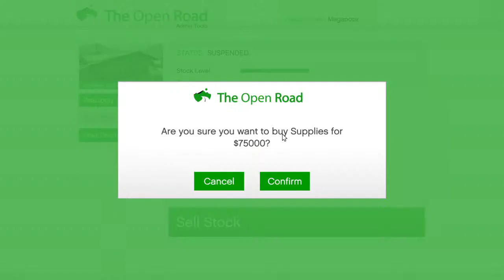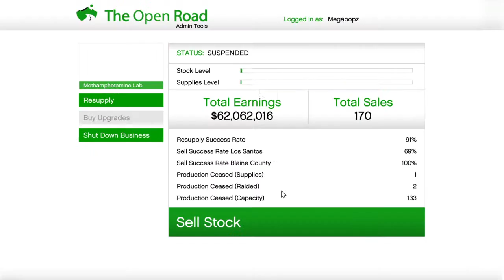SUNDAY METH SALE DoDoBird style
Missed 2nd half!! Didn't Record!!!